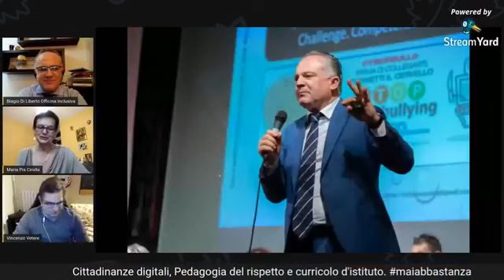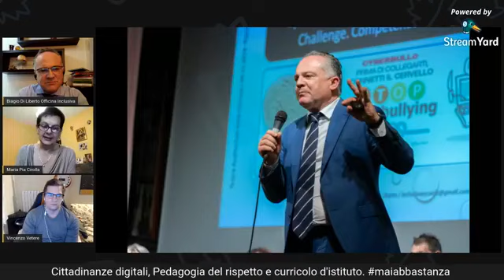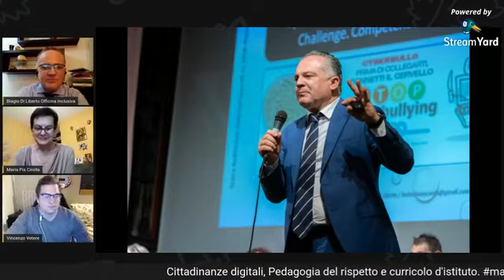Cittadinanze digitali, Pedagogia del rispetto e curricolo d'istituto.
Ne parleremo con:
Prof. Biagio Di Liberto : Docente, Formatore e Ricercatore.
Prof.ssa Maria Pia Cirolla : Docente, Referente sulle tematiche del Bullismo e Cyberbullismo (Legge 71/17) e  Presidente associazione Asso.
Vincenzo Vetere: Informatico specializzato, esperto in applicazioni Web e pericoli della rete, Presidente di ACBS: Associazione di Volontariato Contro il Bullismo Scolastico.